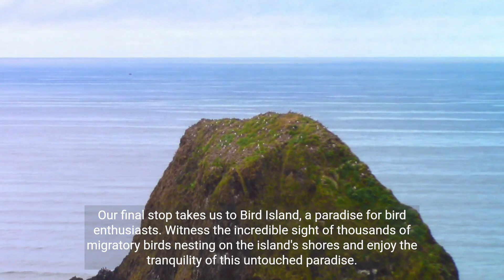Off the Beaten Path Exploring the Remote Islands of Seychelles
Welcome to "Off the Beaten Path: Exploring the Remote Islands of Seychelles"! Join us on a breathtaking adventure as we embark on a journey to discover the hidden gems and untouched beauty of the Seychelles archipelago.

In this channel, we strive to showcase the lesser-known and remote islands that make up this tropical paradise. From pristine white-sand beaches to lush rainforests, we'll take you on a virtual tour of these picturesque islands, providing you with a glimpse into the rich biodiversity, vibrant marine life, and unique cultures that thrive in this remote corner of the world.

Our team of passionate explorers will bring you along as we immerse ourselves in the local traditions and interact with the friendly communities that call these islands home. Whether we're navigating crystal-clear waters, trekking through unspoiled landscapes, or sampling authentic cuisine, each episode promises to be a visual feast for nature enthusiasts, travel lovers, and anyone seeking a deeper connection with the wonders of the natural world.

Together, we'll venture Off the Beaten Path, uncovering the secrets of Seychelles' remote islands one episode at a time.